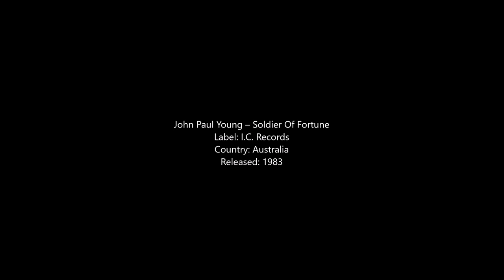John Paul Young – Soldier Of Fortune (1983) (AU) Refreshed Video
HQ Video And Remastered Audio (HD) *
Label: I.C. Records *
Country: Australia *
Released: 1983 *
Genre: Pop Rock *
Style: Vocal.